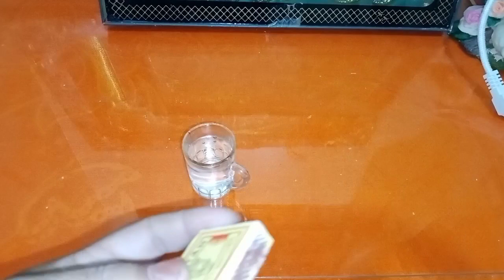فكره جميله وتافهه ولع عود الكبريت من صباعك واخدع اصدقائك كشف الخدعه ،، فيديو ترفيهي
تواصل معنا ولا تتردد عالفيس بوك
فكره
افكار
خخدع سحرية
الخدع السحرية
خدع سحرية 2020
خدعة سحرية
خدع سحرية للاطفال
7 خدع سحرية
العاب خدع سحرية
خدع السحر
خدعات سحرية
خدعه سحريه
خدع سحريه خدع سحريه
محل خدع سحرية
متجر الخدع السحرية
ادوات خدع سحرية للبيع
16 خدعة سحرية
لعبه الخدع
شراء خدع سحرية
العاب الخدع السحرية
العاب خفة يد سهلة
خدع خدع سحريه
سحريه خدع سحريه
لعبة الخدع السحرية
خدع الخدع
كيف اسوي خدع سحريه
خفة يد خدع